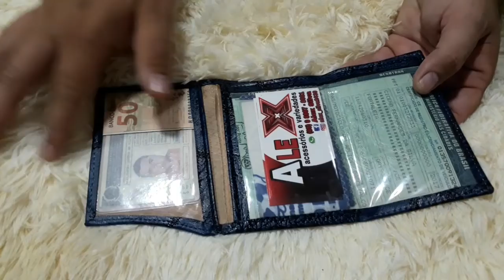MUITAS EMOÇÕES PARA UM VÍDEO SÓ. ALEX 2501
Policia dando mau exemplo, assista o vídeo até o final e tire suas conclusões

Hehe galera nesse vídeo teve policia fazendo coisa errada, teve AMC multando quem desse bobeira, teve até um acidente cruel, então acompanha o vídeo até o final e deixe seu like pois isso mim motiva a fazer mais vídeos.

⭕ Face: Alex Silva

Moto: Fazer 150

Cidade: Fortaleza CE

Profissão: Motoboy

Vlw família e até a próxima fuiii... 🏍💨🍃